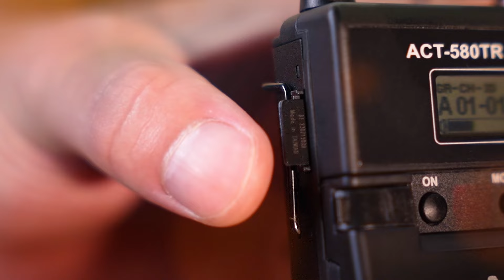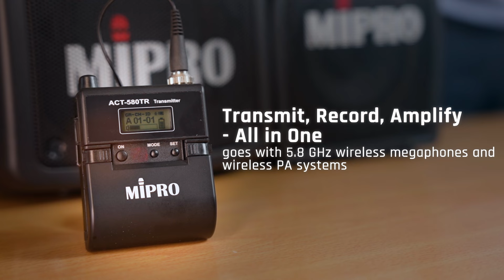ACT-580TR｜Wireless Microphone｜Digital Recordable Transmitter ! More than a transmitter !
Discover the ACT-580TR Digital Recordable Transmitter,
the perfect solution for seamless audio transmission and reliable recording in any situation!

Whether you're doing an interview, giving a speech, delivering a lecture, or recording a program,
ACT-580TR has you covered with its advanced features.

ACT-580TR not only sends crystal-clear audio signals but also records them for backup, ensuring nothing is ever lost.

With user-friendly options like two-way power supply, instant recording after power-on, and a mute function, ACT-580TR is designed with your convenience in mind.

Compatible with 5.8 GHz wireless microphone system and wireless portable PAs,  ACT-580TR is a versatile tool for live events, offering superior audio quality and enhanced file security for post-production teams.

Whether you're in the studio or on the go, ACT-580TR makes recording effortless and efficient.

✅ Chapters
0:00 ACT-580TR for Interview Recording
0:47 ACT-580TR for Outdoor Program Recording
1:18 ACT-580TR for Speeches and Lectures

To know more:
MIPRO ACT-580TR: